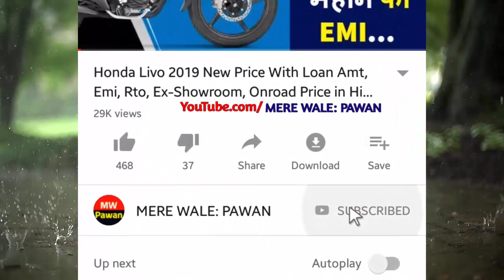2019-2020 Hyundai Cars Discount Delight Offers | Hyundai Creta,Grand i10,i10 nios,Xcent,Verna,Tucson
This video about..2019-2020 Hyundai Cars Best Discount Delight Offers on Hyundai Creta and Grand i10 and hyundai grand i10 nios and Xcent & Verna & hyundai Tucson cash discount offers & corporate bonus & exchange bonus.

CONTENT SOURCE OFFICIAL - OWN  & hyundai officials